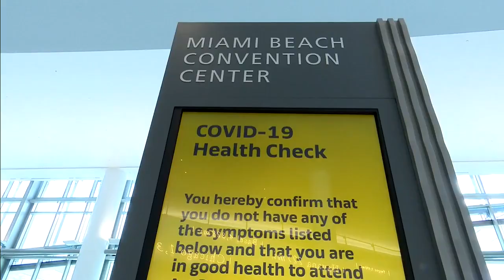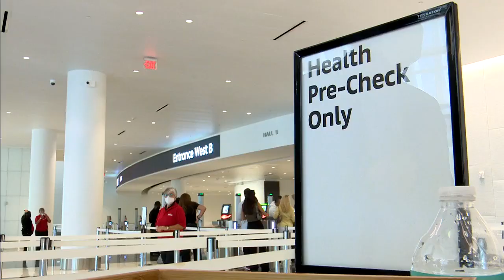Art Basel global director on Miami Beach: ‘This is not just another edition’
Marc Spiegler was excited about the opening of a more inclusive Art Basel Miami Beach this year.